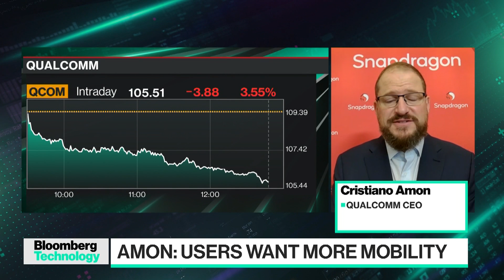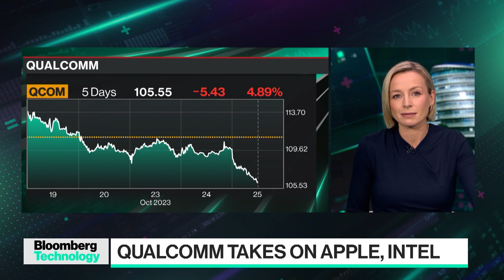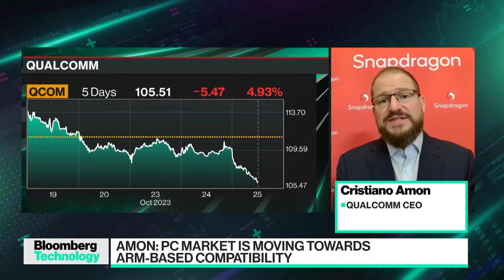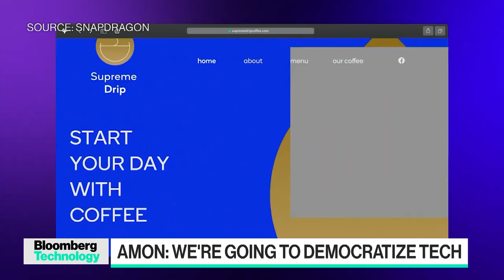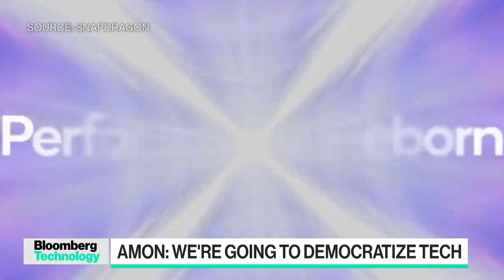Qualcomm Unveils New PC Chip: Snapdragon X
Qualcomm Inc., stepping up its long-running effort to break into the personal computer market, unveiled a new laptop processor designed to outperform rival products from Intel and Apple. Qualcomm CEO Cristiano Amon talks about the new Snapdragon X processor on "Bloomberg Technology."